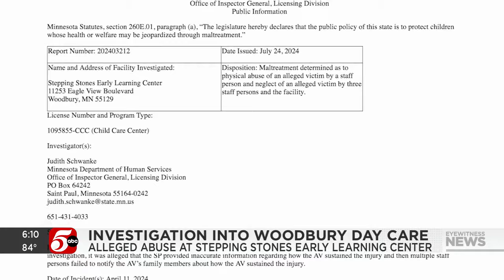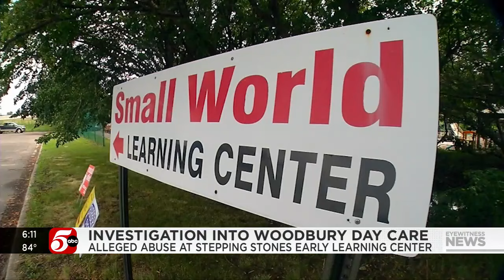Woodbury day care investigated for abuse, neglect of baby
They determined physical abuse occurred by a staff member, along with neglect by the facility for failing to provide accurate information to the family for more than 18 hours.